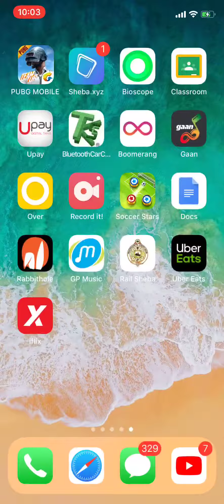How to fly high in pubg without hack - Pubg Mobile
hi guys today I am gonna show you a video about
how to fly in the sky without using hacks and it's just a funny video.
So cheer.